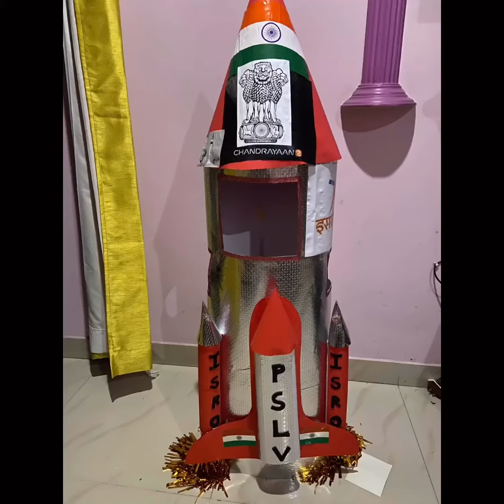Chandrayaan2 Indian Space Rocket Fancy Dress For Kids | Fancy Dress Competition | Show And Tell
How To Make Chandrayaan 2 Fancy Dress For KG Nursery Kids? | DIY Chandrayaan 2 Dress

Musician: @iksonmusic